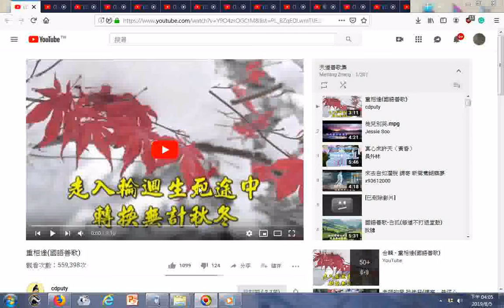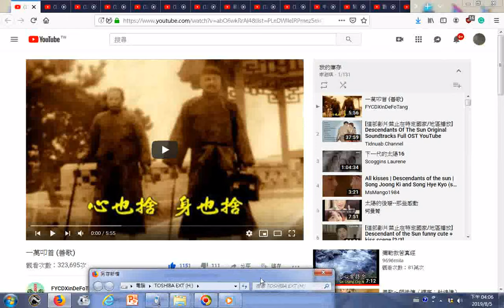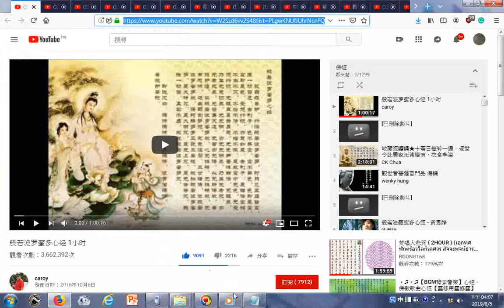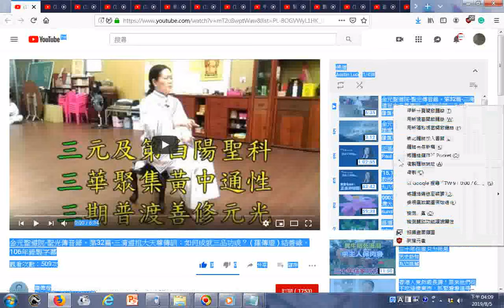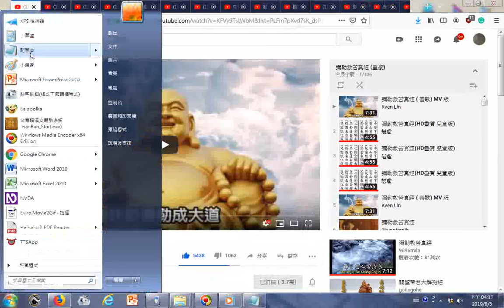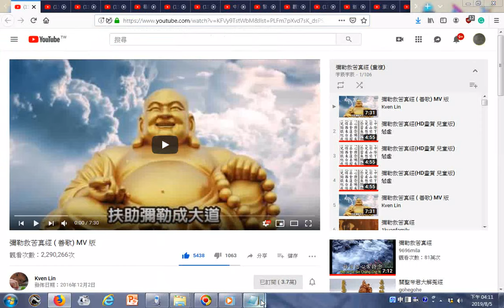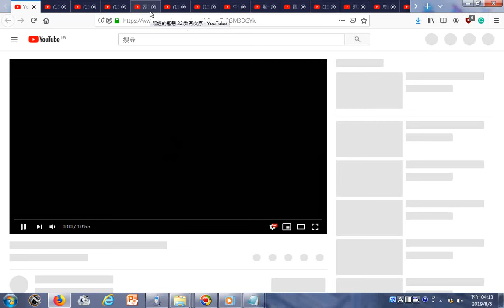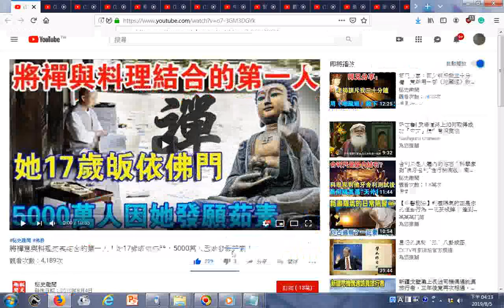20190805 含道歌善歌播放清單很多種